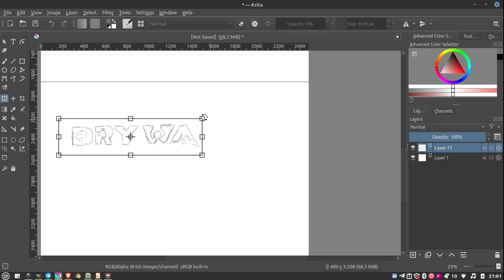SpeedArt, proses sketsa logo.. sayang di buang